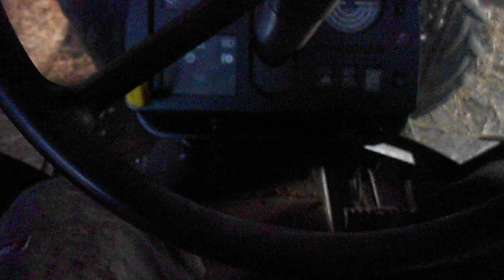John Deere 1640 odpalanie -7°C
Odpalanie mojego jaśka przy ujemnej temperaturze.